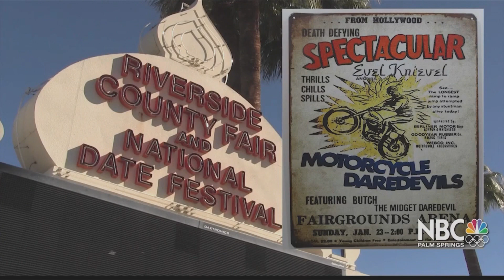Our Desert Past: Evel Knievel